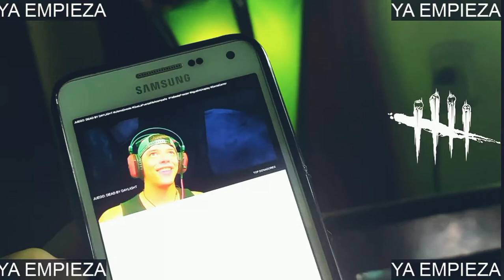Intro del dios Agustín Unaplay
Este material no me corresponde solo lo subo por que me mama la intro todos los derechos son del dios Agustín Unaplay

Para aquellos que deseen ver sus deliciosos streamers dejaré el linck de su página donde podrán disfrutar de maravillosas partidas de dead by daylight con el dios Agustín

Directos todos los dias en twitch